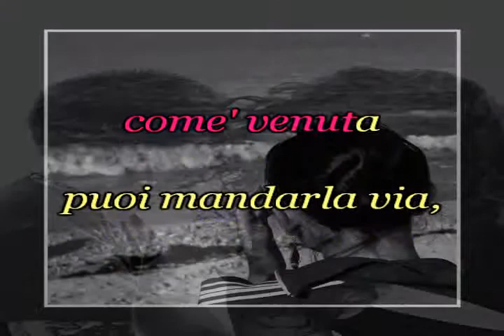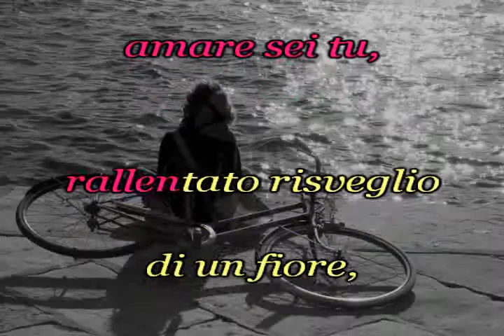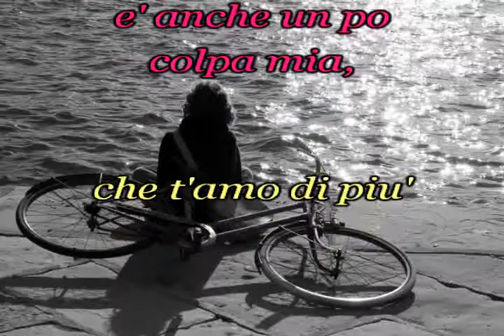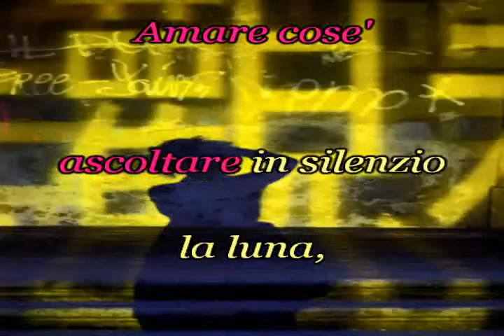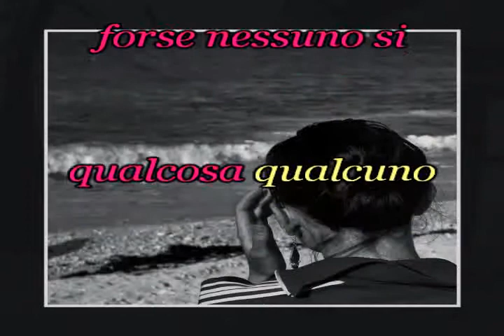Umberto Tozzi - Qualcosa qualcuno (con cori) (karaoke - fair use)